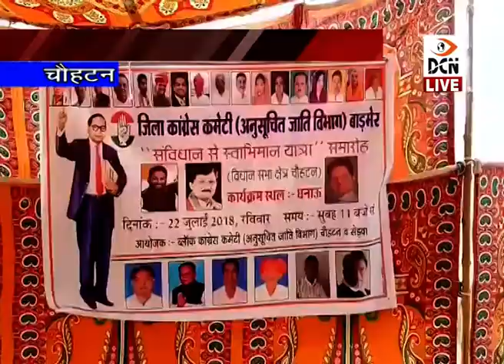DCN LIVE - धनाउ में हुआ कांग्रेस का कार्यक्रम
- संविधान से स्वाभिमान यात्रा
- धनाउ में हुआ कांग्रेस का कार्यक्रम
- कांग्रेस के राष्ट्ीय सचिव रहे मौजूद
- आगामी चुनावों की तैयारी में जुटने का आह्वान
- कांग्रेस की रीति-नीति का प्रचार करे कार्यकर्ता